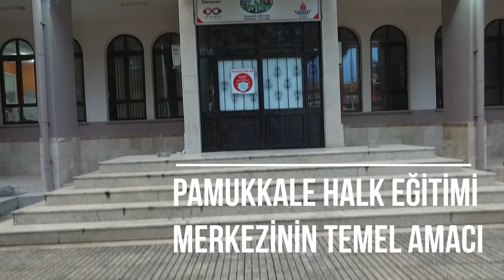PAMUKKALE HALK EĞİTİMİ MERKEZİ 7'DEN 70'E HERKESE HİTAP EDİYOR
Hayata mutlu bireyler hazırlamak için her zaman, her yerde, herkese eğitim.